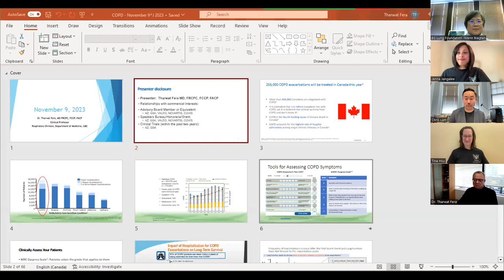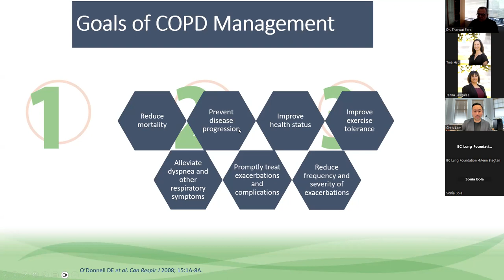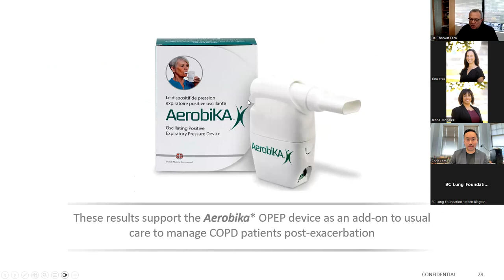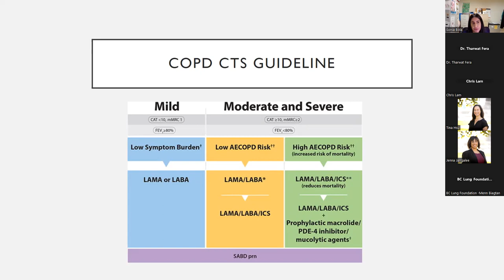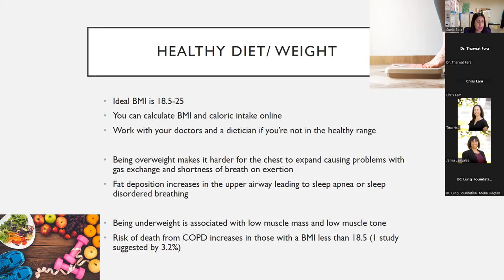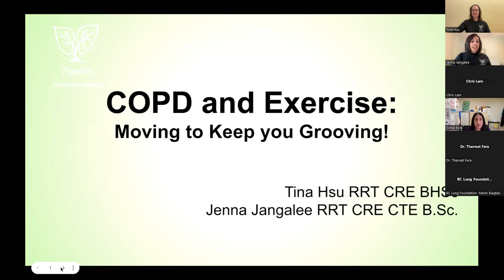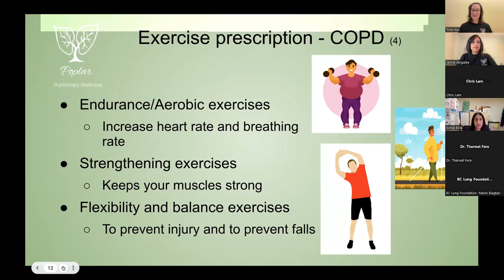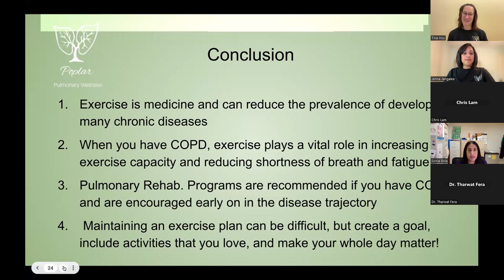2023 COPD Webinar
Chronic Obstructive Pulmonary Disease (COPD) is a preventable and treatable lung disease that causes shortness of breath and chronic cough. Smoking and exposure to air pollutants and toxic gases are some of the major risk factors for COPD, although current research has shown that COPD results from a combination of genetic and environmental risk factors over one's lifetime. As we celebrated World COPD Day this November 15, BC Lung Foundation held its annual webinar to raise awareness on the importance of early diagnosis and early intervention for COPD. Keeping lungs healthy is an integral part of future health and well-being - it is now more important than ever to act!